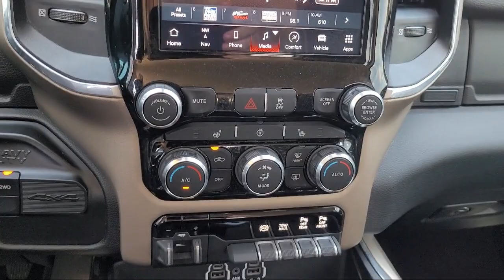2022 Ram 2500 Laramie Crew Cab Tracy Modesto Manteca Stockton Antioch Brentwood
2022 Ram 2500 Laramie Crew Cab Stock Number: NG386897R Vin:3C6UR5FL5NG386897.